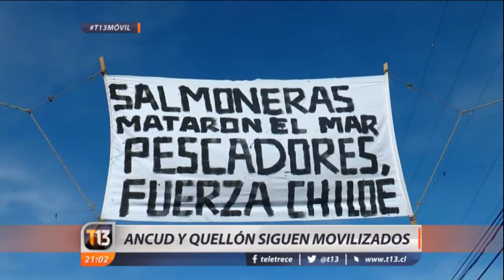Marea Roja: Seis comunas logran acuerdo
nota t13, 13 de mayo